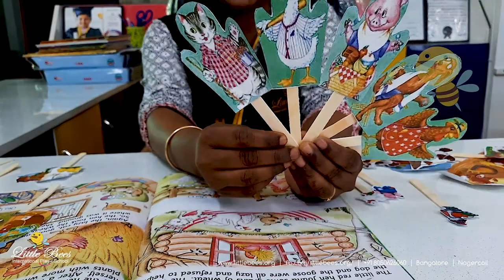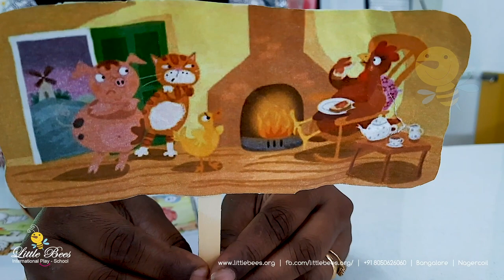The Little Red Hen | Story | Little Bees International Play School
Little Bees International Play-School

Preschool | Daycare | Playgroup | Nursery | LKG | UKG

Karnataka: NRI Layout, Bangalore  |  Akshaya Nagar, Bangalore  |  Varanasi, Bangalore  |  Banaswadi, Bangalore

Tamil Nadu: WCC Road, Nagercoil  |  Ramavarmapuram, Nagercoil

Little Bees International Play School is well equipped and designed with International standards in providing a mind stimulating and a nurturing platform for the children.

Our curriculum is uniquely designed so every child grows by exploring.

Little Bees is a community of children, families and teachers committed to learning and growing through a process of research and discovery. We seek to strengthen our connection to resources in our world, including our community, neighborhood, city, and natural and found materials. Our hope is that during their time at Beginnings and beyond, children will deepen their love of learning, develop a thoughtful awareness of themselves and others, and have the confidence to pursue their passions.

The Mission of Little Bees Kindergarten is to provide a safe, loving, Christian environment in which the young child can be nurtured spiritually, emotionally, intellectually, socially, and physically.

Providing safe and secured environment full of love, care, comfort and identifying and fulfilling individual needs. Exploring and sculpturing intellectual, emotional and physical development of young ones. To give compatible platform for nurturing young ones to reach both national and global expectations.